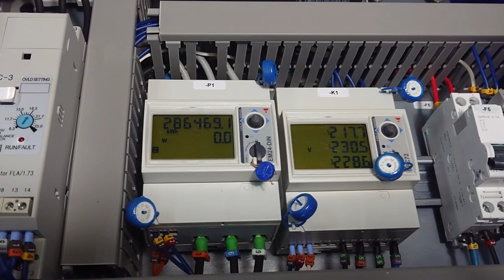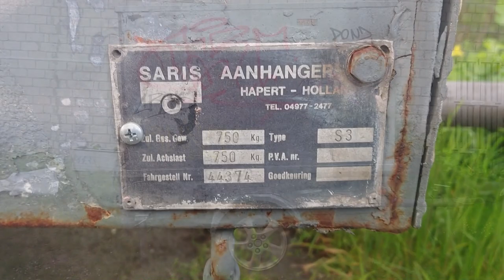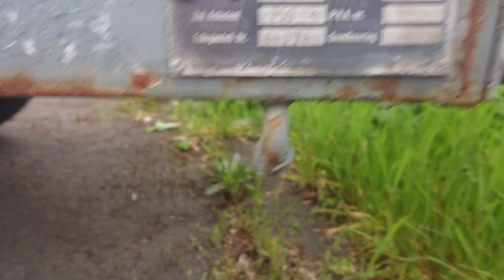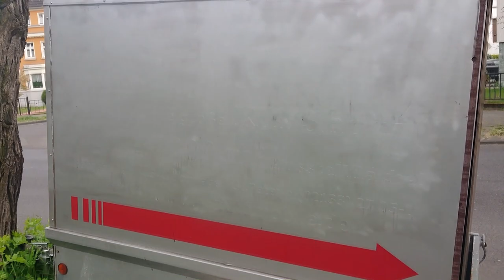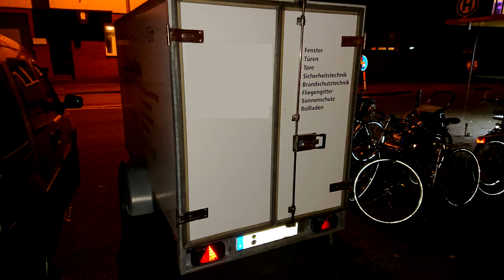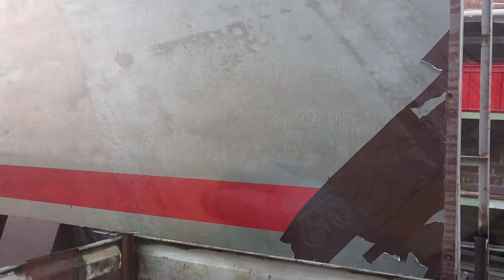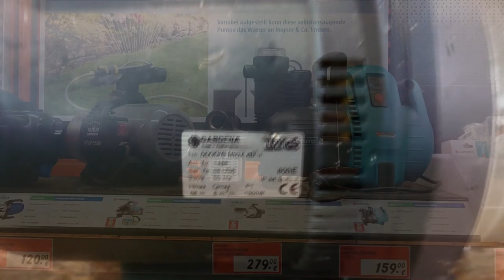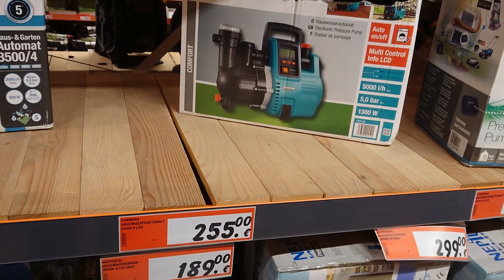Expensive Scrapyard Finds! Repair-A-Thon!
If you make a donation and want to receive stickers / patches, please aslo send an email to let me know what you want to have :)